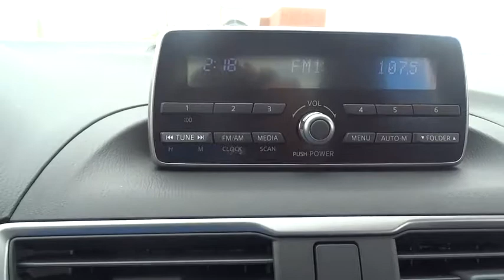2014 Mazda Mazda3 Lansing, Calumet City, Highland, Matteson, Orland Park, IL PBL4686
**ONE OWNER** Gray 2014 Mazda Mazda3 CARFAX One-Owner. Hands Free Calling, Bluetooth Smart technology, Power Windows, Power Locks, Dual Climate Control, Passed Rigorous Safety Inspection Performed by Certified Technician, Meticulously Detailed Inside and Out.brbrRecent Arrival! KBB Fair Market Range High: $15,457brbrFor your peace of mind, we have included over 35+ photos, for you to judge the condition yourself. As you do your comparison shopping, you will see Napleton River Oaks Honda offers some of the best values in the market. We will provide you a Carfax, Comprehensive Vehicle Inspection, and a market report on how we arrived at the price. 17220 Torrence Ave Lansing, Ill 60438. Serving the Greater Chicago, Il Area. Out of town buyer's free pick-up at the airport. We can help arrange delivery right to your front door too!